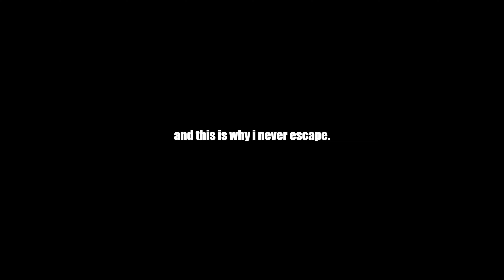Trappy Boi gets Revenge!!!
he wasn't having it.

My name is JohnnyDaProducer, and welcome to my video baby.